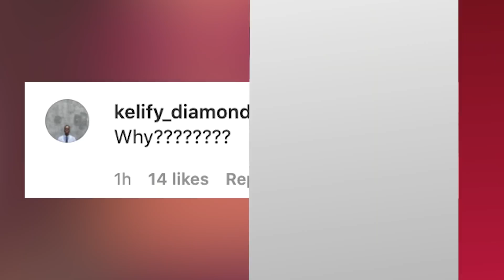Ariana Grande SCRAPPED Music Video For "POV?"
Is a music video for Ariana Grande’s song POV currently still in the works?